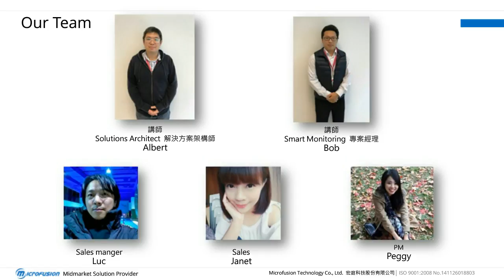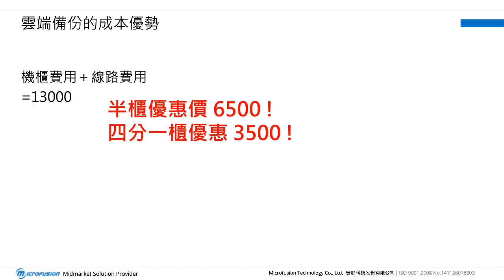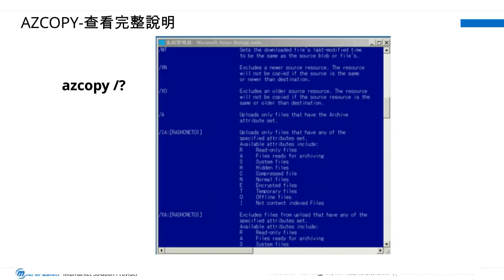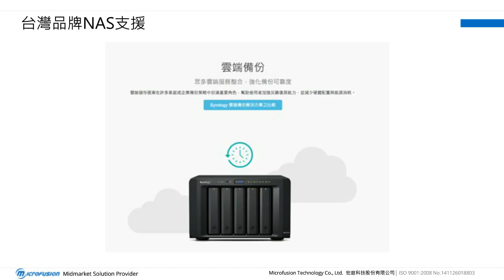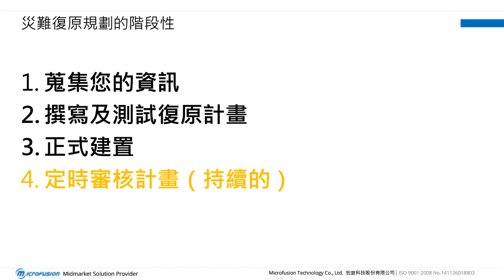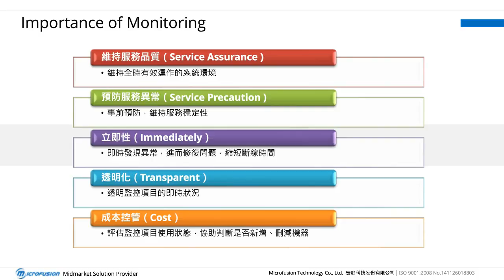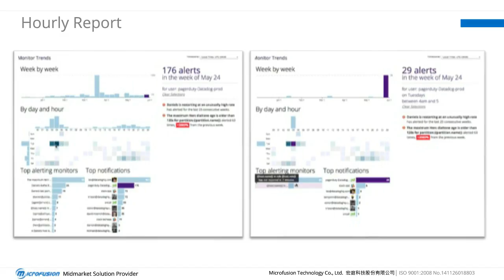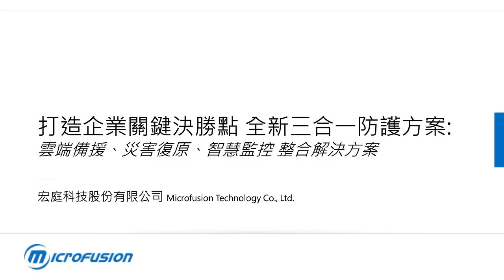Microfusion 打造企業關鍵決勝點，全新三合一防護方案